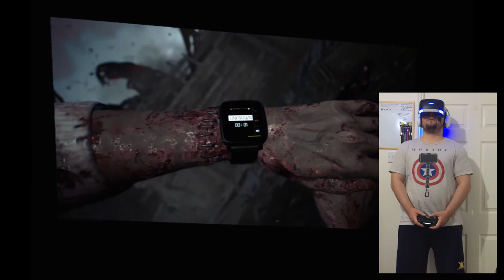Resident Evil 7 in VR: Killing Eveline [PSVR] #17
So I finally plucked the courage to start RE7 in VR... in the final episode, Ethan escapes the salt mine and makes his way back to the Baker house to kill Eveline once and for all!